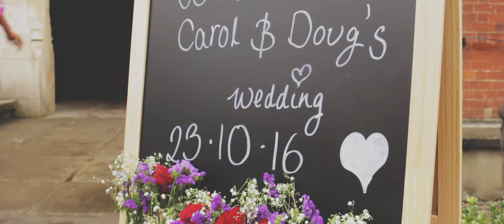Doug + Carol | Autumnal Wedding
Highlights from Doug & Carol's Wedding.

Software: Premiere CC